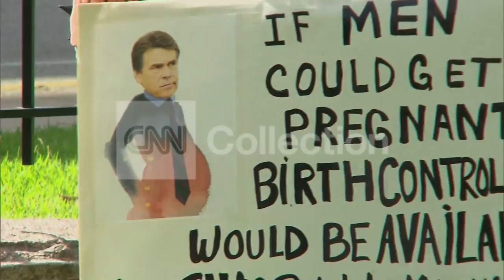TX:PLANNED PARENTHOOD RALLY-SEN WENDY DAVIS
Texans turn out to rally for and against a restrictive abortion bill that's abot to pass in the state legislature.